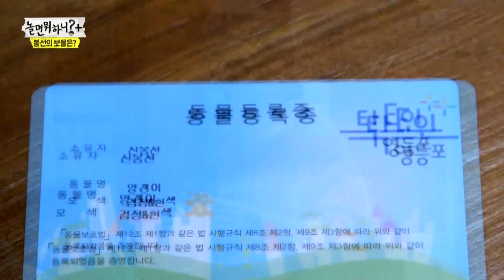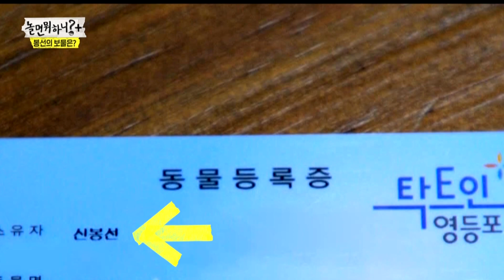[놀면 뭐하니?] 대놓고 거실에다가 숨긴 하하! 하하에게 너무나도 소중한 보물❤, MBC 211002 방송